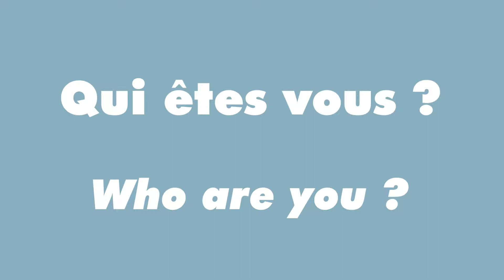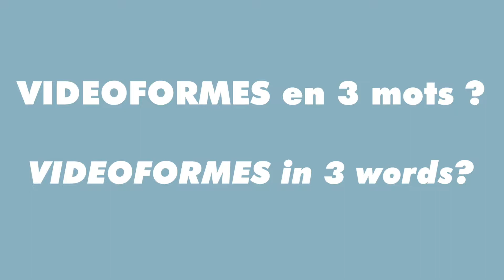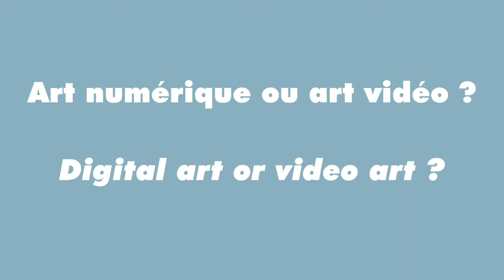VIDEO QUIZZ #8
VIDEO QUIZZ #8 avec Jean-Paul Devin-Roux, Laurence, Ameer Albassri, Parya Vatankhah et Gabriel Soucheyre

Chaque vendredi, découvrez un nouvel épisode VIDEO QUIZZ, où festivaliers, professionels & invités du Festival VIDEOFORMES 2018 se prêtent au jeu des questions-réponses !